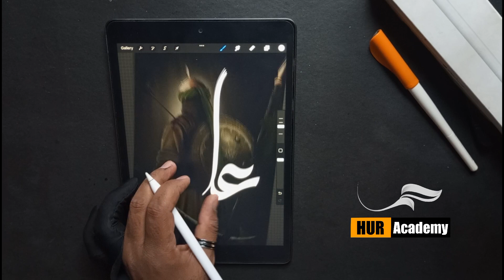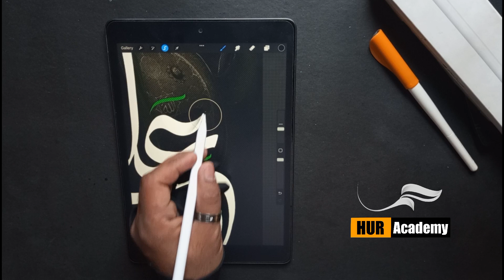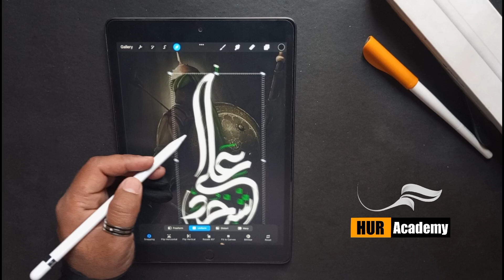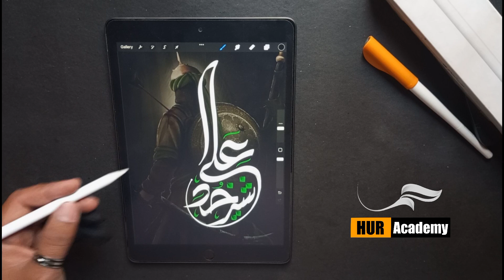Eye catching calligraphy | Arabic calligraphy design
Welcome to our mesmerizing world of Arabic calligraphy design! In this captivating video, we delve into the art of creating eye-catching calligraphy that will leave you in awe. Join us as we explore the beauty, intricacy, and cultural significance of Arabic calligraphy.

Discover the techniques and secrets behind crafting stunning Arabic calligraphy designs that effortlessly catch the eye. Our expert calligrapher will guide you through step-by-step instructions, sharing invaluable tips and tricks along the way. You'll learn how to wield the pen with precision, create harmonious compositions, and infuse your designs with a touch of elegance.

Immerse yourself in the rich history and heritage of Arabic calligraphy as we explore its various styles and scripts. From traditional to contemporary, we showcase the versatility of this ancient art form and its ability to create captivating visual narratives.

Whether you're a seasoned calligraphy enthusiast or just starting your artistic journey, this video is sure to inspire and ignite your creativity. Unleash your imagination as you witness the transformation of ordinary words into extraordinary works of art, filled with intricate flourishes and mesmerizing compositions.

Join us on this artistic adventure and unlock the power of Arabic calligraphy design. Prepare to be amazed by the stunning visuals and the immense possibilities that this captivating art form offers. Get ready to take your calligraphy skills to new heights and leave a lasting impression with your eye-catching designs.

Get ready to be inspired by the beauty of Arabic calligraphy design like never before!

My WhatsApp Details

Fiverr Link